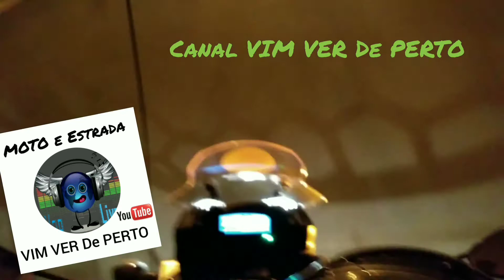O Duende de São Thomé das Letras que fugiu da garrafa em Porto Ferreira - SP